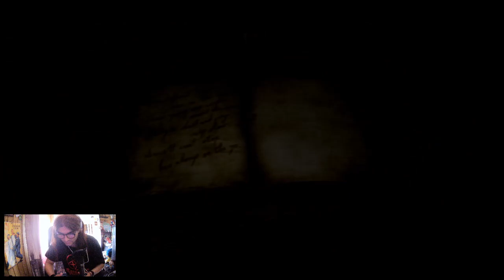URLA - Silent Hill 2 - #03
non solo le mie